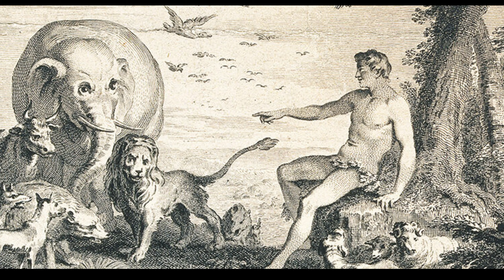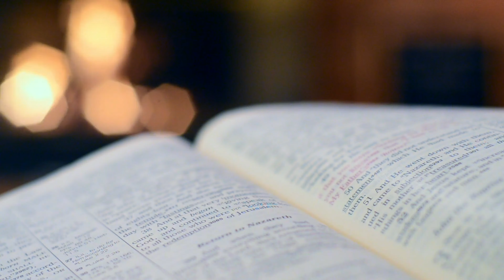Ang lalaki at babae sa mundo | Kwento ng Bibliya episode 3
HELLO EVERYONE!
welcome to the channel!  I make infographic videos that can be very helpful and essential to people who are looking for ways to improve or add more knowledge. Hope you guys like these simple videos thank you!

BE A MEMBER TODAY!
and have an awesome badge,customized emojis, and be featured on every upload/livestream and other social media platforms!

Sponsors and Donations helps this channel a lot to develop a better casino expirience